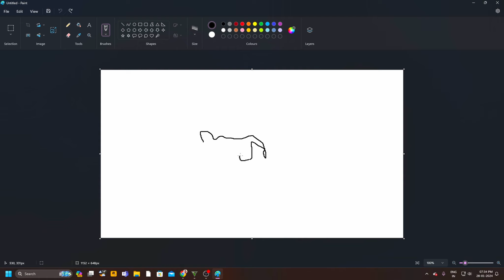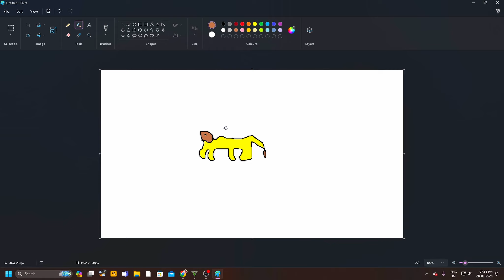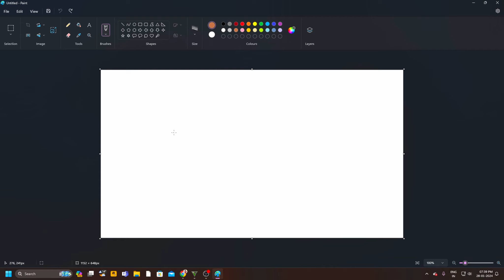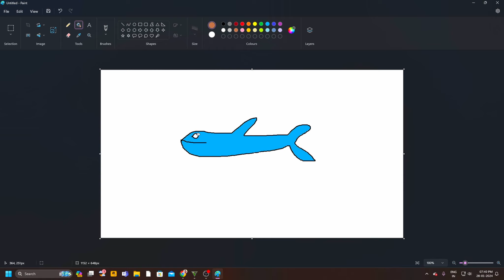Franklin and Shinchan Uses Magical Pencil To Draw Biggest Sea Whale In Gta V | Gta 5 New!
gta 5 franklin touch anything become gold
gta 5 franklin touch anything become dimond
franklin and shinchan new video
franklin and shinchan gta v
franklin gta 5
shinchan and chop
franklin shinchan pinchan and chop gta 5
gta 5 new video in hindi
franklin and shinchan new episodes
shinchan in hindi
shinchan become richest person in gta 5
shinchan gta5
gta 5 mods
gta 5
gta v mods
flight gamer
hamid t gaming

Ritesh